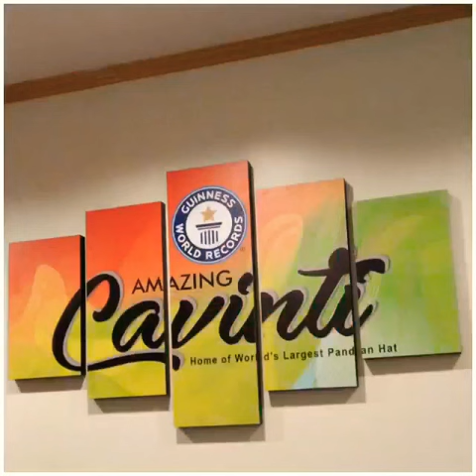The Beauty of Combi Blinds 2021 by LevareDecors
Window Blinds installation done in Cavite, Batangas and Cavinti, Laguna

Follow us on Shopee for more updates and discounts.

shopee.ph/levaredecors_828